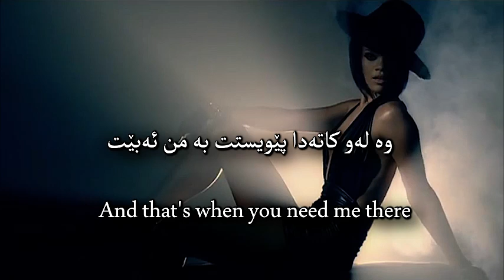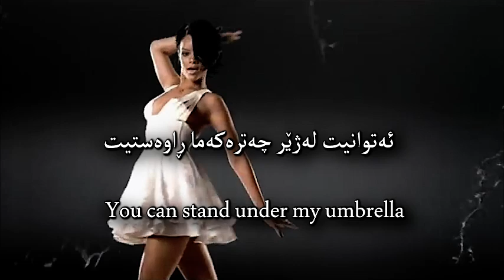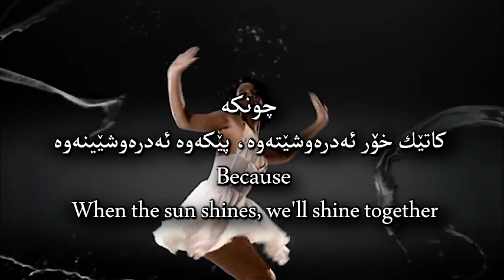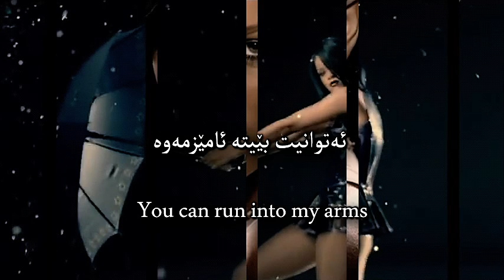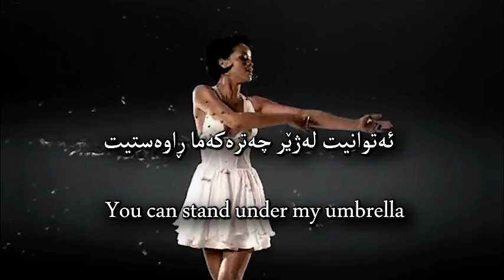Rihanna - Umbrella (Kurdish Translation)